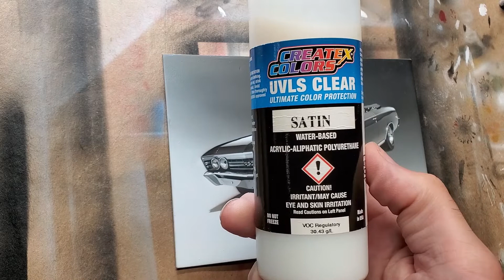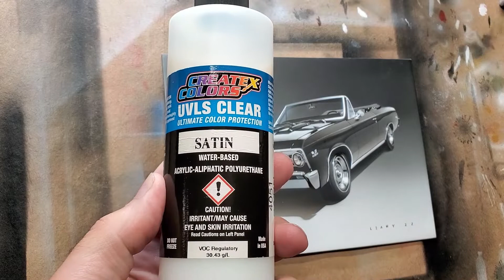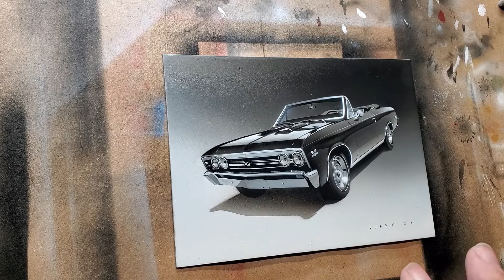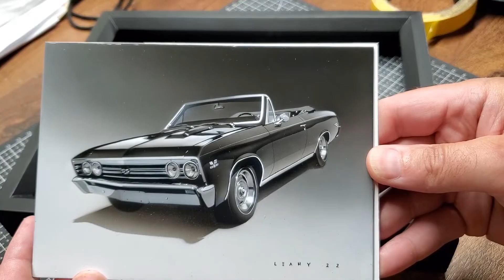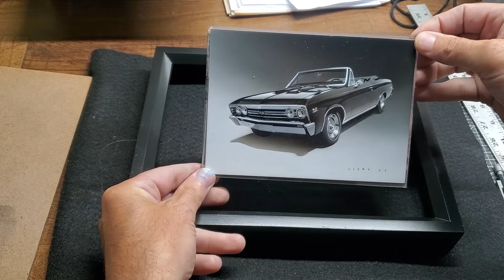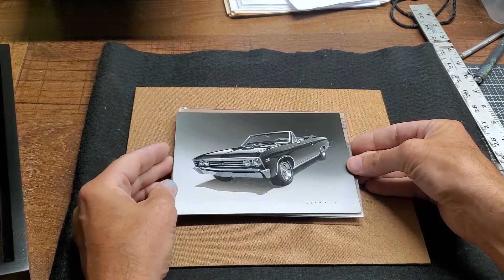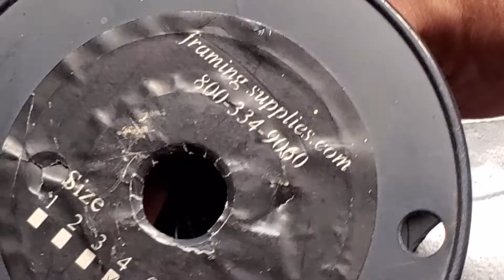Chevelle Part 20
In this final episode we tackle clearing the painting and the final framing.